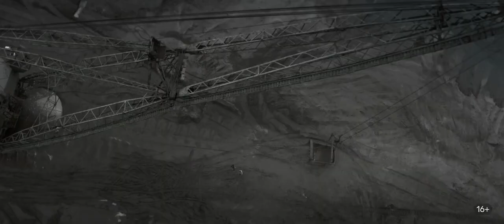Пласт 🌟 Трейлер-фильма 🌟 2022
14 апреля 2022

Большой Босс Евгений Сергеевич поручает Славе и Жене реализовать партию контрабандного солнечного камня. Слава и Женя друзья, которые промышляют янтарем с детства. В 90-е у Славы и Жени был шанс подняться, стать обеспеченными людьми, но одно обстоятельство, произошедшее по вине Славы навсегда лишило их этой возможности. После получения от Евгения Сергеевича большой партии, в голове у Жени возникает план, как быстро разбогатеть и стать тем человеком, которым он всегда мечтал быть. На что способен Женя чтобы добиться своей цели, и есть ли место дружбе, когда речь идет о больших деньгах?

Страна: Россия
Год: 2022
Жанр: драма криминал

Производство: KION
Возраст: 16+